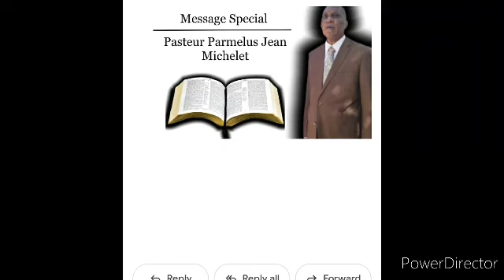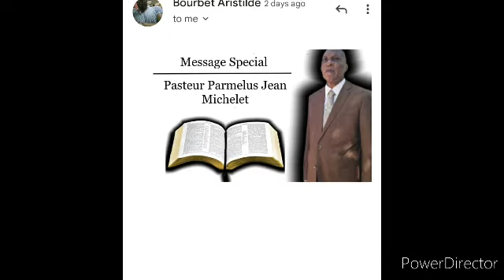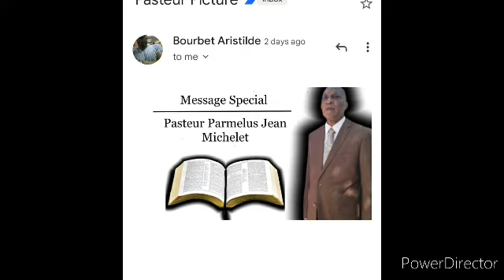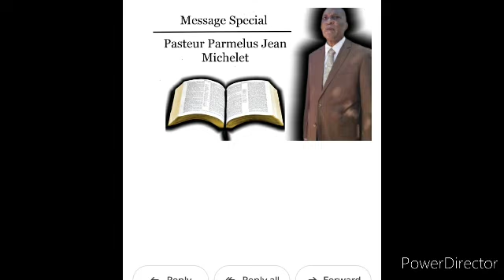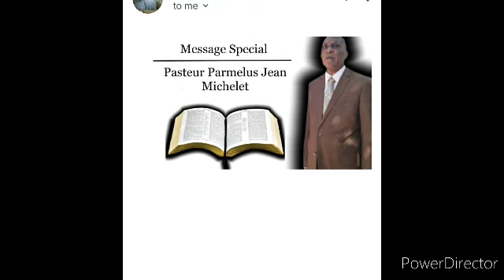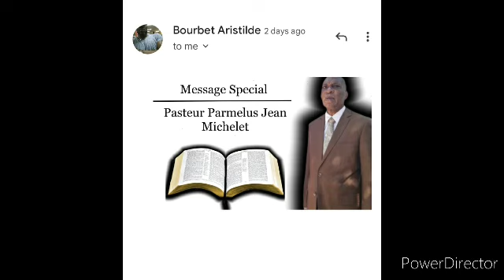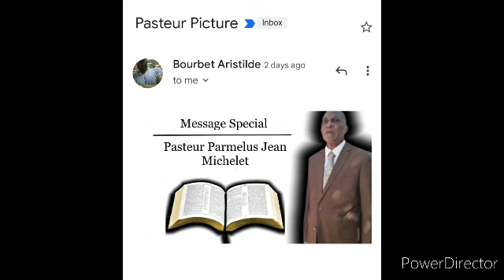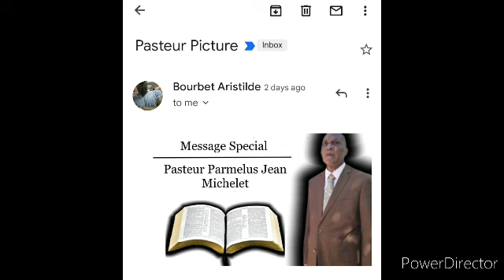July 13, 2022